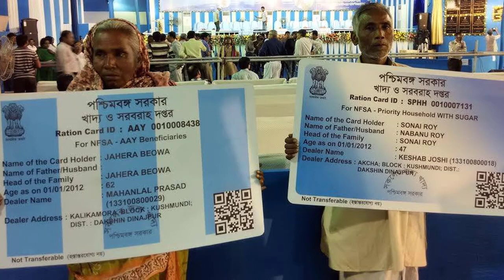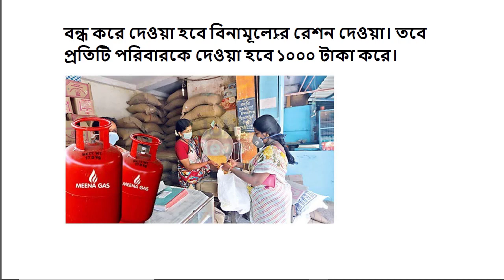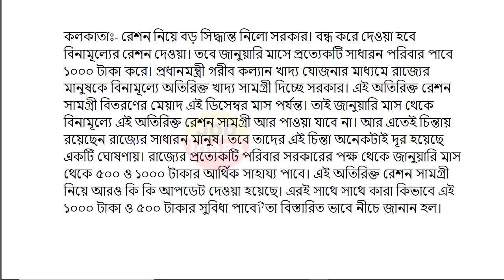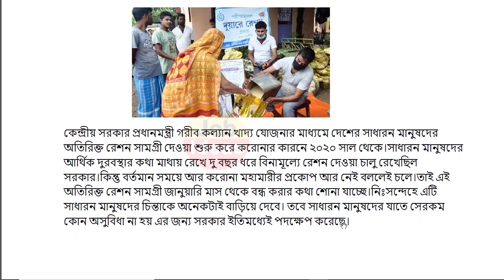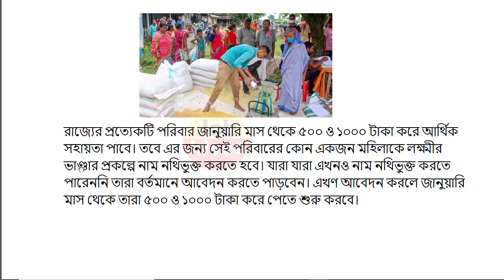free ration close | free ration big update | ration card big update | জানুয়ারি মাসের রেশন তালিকা